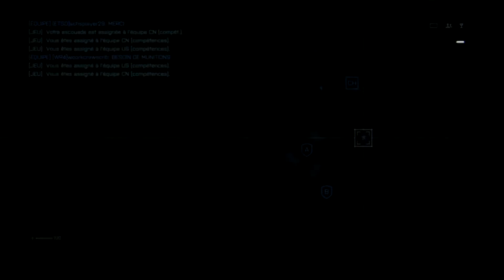Battlefield 4 | Partie commenté #1 Une défense bien montée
Salut à tous , donc voilà je commence à me diversifier en vous proposant cette petite partie commenté par mes soins !!
Si vous avez aimé je n’hésiterai pas à en refaire sur d'autre jeux.

Si vous voulez vous pouvez me proposer un défis ( armes , cartes etc... ) sur battlefield 4 ou hardline

un prochain jeu arrivera très bientôt je ne vous en dit pas plus !!!
merci encore !!!